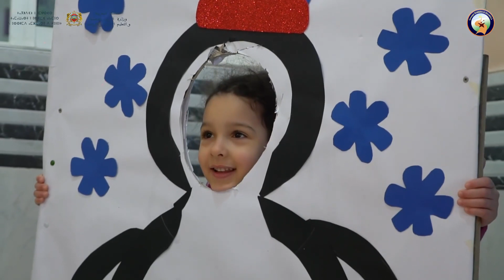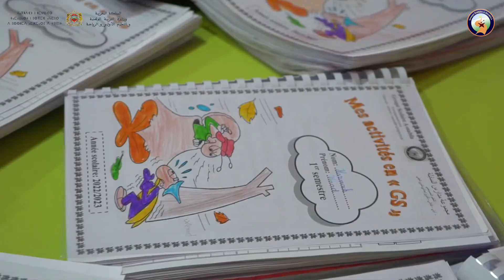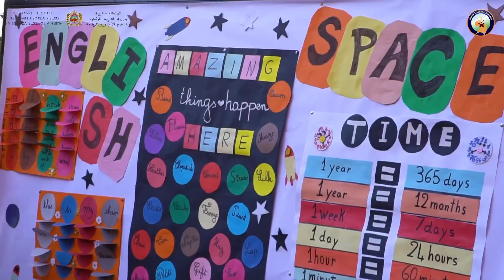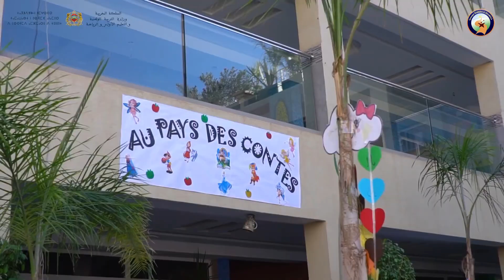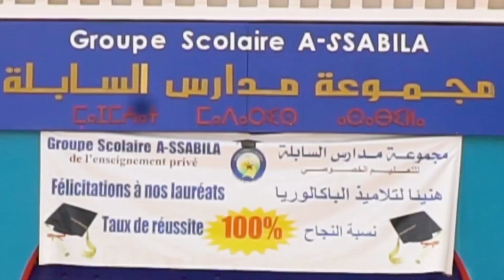Groupe Scolaire A-ssabila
Nos portes ouvertes sont grandes ouvertes pour recevoir les parents d'élèves, nos partenaires et associés pour mener à bord notre navire et mener à bien le parcours scolaire de nos apprenants sur le plan pédagogique ,didactique et aussi psychologique et sociocognitif à travers nos ateliers et nos activités parascolaires et associatives .